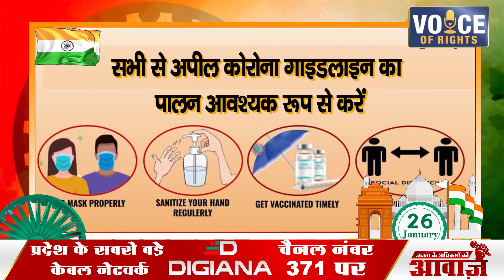122 अजय पुरी गोस्वामी, मंडल अध्यक्ष अशोक नानकानी पूर्व मंडल अध्यक्ष बिछिया